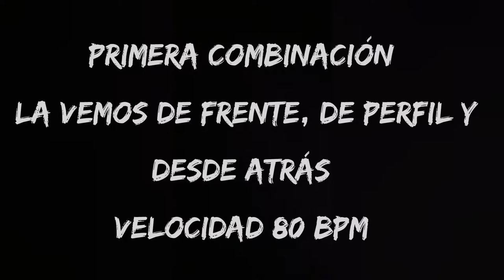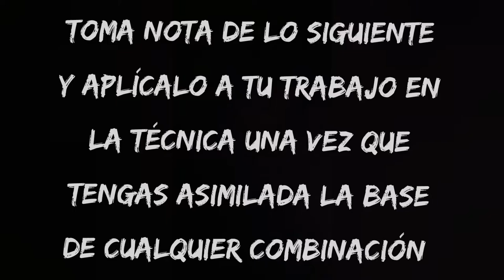MEJORA TU ZAPATEADO FLAMENCO 3️⃣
Perfecciona y mejora tu zapateado flamenco con estas combinaciones del maestro Juan Ramírez y conoce un poco sobre este genio del baile y de la historia del arte flamenco. Ejercicios para mejorar tu forma física y afinar la limpieza, fluidez, velocidad, precisión y sonoridad de tu claqué flamenco.
Vídeo educativo. Capacitación. Secuencias de patrones técnicos del zapateado flamenco, ejecutados a la medida del compás de doce tiempos. Soleá, alegrías, bulerías, etc...
Clases de baile flamenco.
Aprende los Patrones de Combinación Flamenca para Clases
¡Aprende estas combinaciones de flamenco en tu próxima clase de baile!
¡Aprende las Varias Combinaciones de Patrones Flamencos en una Clase!
Nuevas Clases de baile Flamenco: Combinación de Patrones de Técnicas